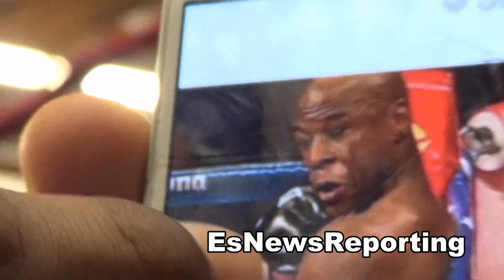thomas dulorme on floyd mayweather fighting style EsNews Boxing